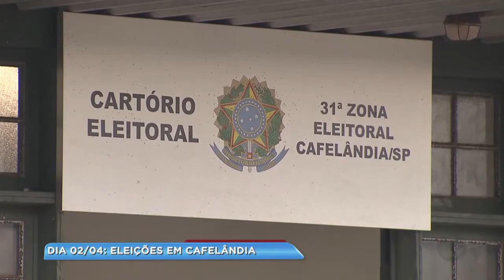Moradores de Cafelândia vão às urnas dia abril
Os eleitores de Cafelândia, na região de Marília, vão voltar às urnas para eleger um novo prefeito no dia 2 de abril. As eleições municipais foram convocadas porque o prefeito eleito teve o registro da candidatura caçado. Quatro candidatos disputam as novas eleições.